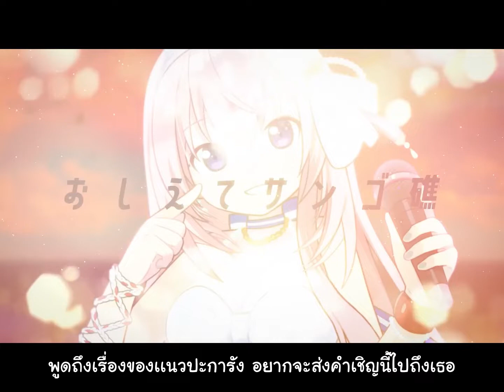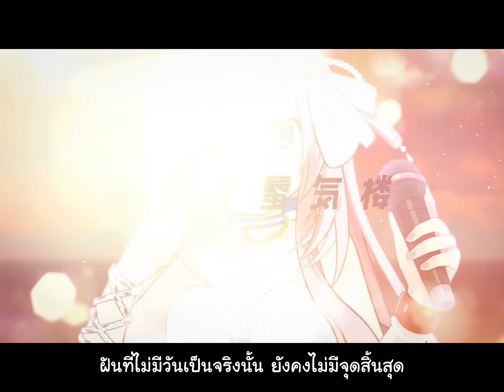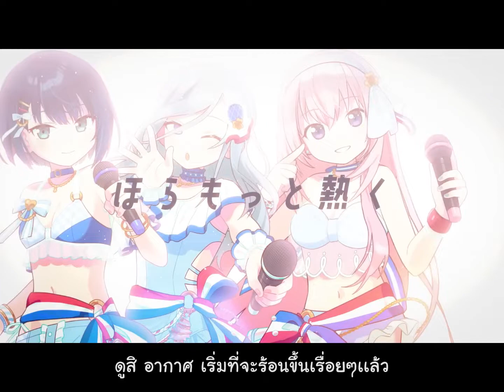パラソルサイダー (Parasol cider) / MORE MORE JUMP！ × Megurine Luka [THAISUB] ซับไทย